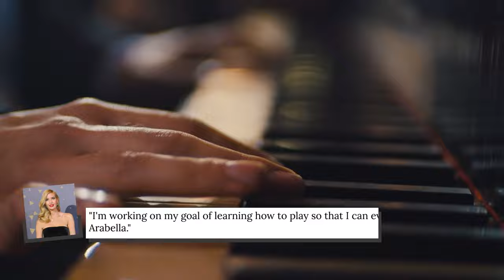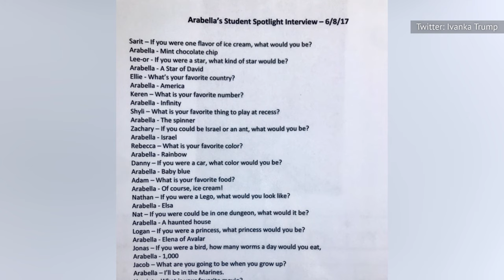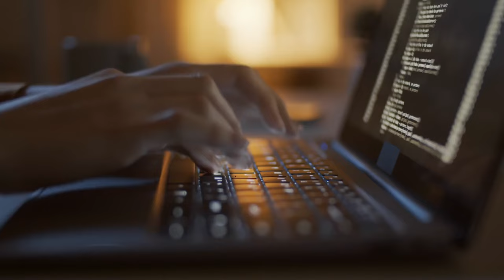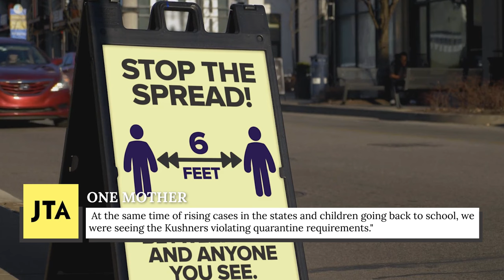Ivanka Trump's Daughter Arabella Is Growing Up Fast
If you've followed U.S. politics in recent years, then you probably know everything there is to know about Ivanka Trump — but how much do you know about her daughter, Arabella?

Early education | 0:00
Hanukkah | 1:26
The White House | 2:28
Supreme Court visit | 3:30
Song for China | 4:04
Coder | 5:08
COVID-19 | 5:56
Horse girl | 7:10
Charity work | 8:11